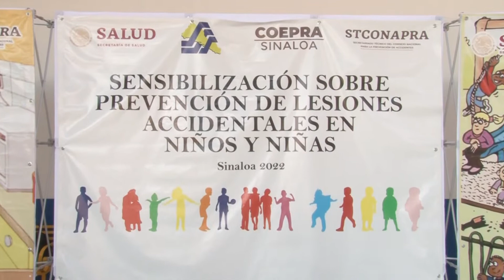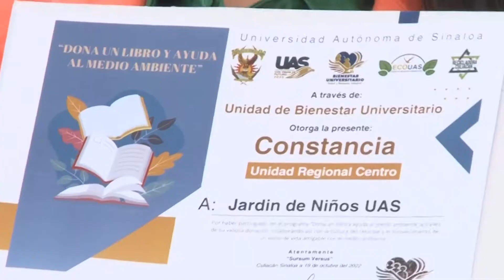Con dinámicas divertidas, muestran a los pequeños del Jardín de Niños cómo prevenir accidentes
En la búsqueda de que los pequeños se cuiden y prevengan accidentes, la Universidad Autónoma de Sinaloa (UAS), a través de la Unidad de Bienestar Universitario (UBU) llevó al Jardín de Niños gel programa “Sensibilización sobre prevención de lesiones accidentales en niños y niñas 2022” por parte del Consejo Estatal para la Prevención de Accidentes (COEPRA) de la Secretaría de Salud.